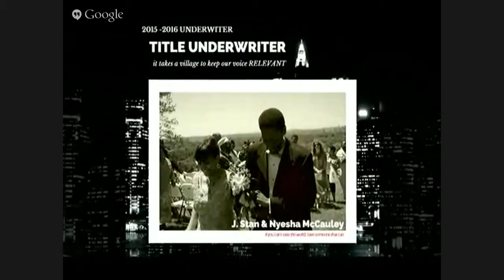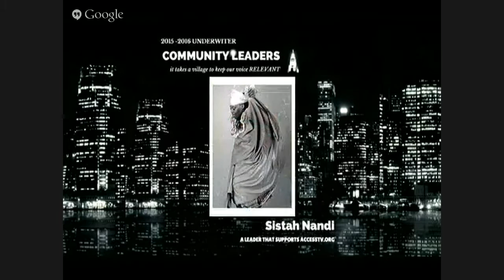All About You with Jonathan Small - 7/15/2015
Today Jonathan talks with Clarence Jones, retired Superior Court Judge.

A Little About:

Former Conn. Judge's Novel Examines Juvenile Justice System
Patrick R. Linsey, The Connecticut Law Tribune

In his more than two decades as a Superior Court judge, Clarence Jones was most affected by the juvenile cases he presided over—claims of child abuse and neglect, mental illness and breakdowns in the state's system of social services.

Jones was so moved by the real-life stories that came before him that he began to work on a book, which he completed after his retirement as a judge. This year, he published "Triumph," a novel inspired by his experiences as a judge hearing juvenile matters.
Family Law | Alternative Dispute Resolution
"Juvenile court provides the best opportunities for the system to provide services for families of children in need," Jones said. "But it also provides a view of some of the most troubling family situations involving children."

"Triumph" examines the juvenile justice system by following its protagonist, Katie, who as a baby is almost suffocated by her mother, a mentally ill woman with Munchausen syndrome. The novel tracks Katie's journey through foster homes, therapeutic residential centers and jail cells. Subplots include legal wrangling and government corruption.

Jones worked on the book for seven years—including nights and weekends while serving as a judge. Three years into the process, he began to think that it was something he would seek to publish.

Jones was appointed to the bench in 1989 and served for 21 years, which included eight years hearing juvenile matters. During his career he heard all manner of cases in courts in New Haven, Bridgeport, Norwich, New London, Hartford and Ansonia-Milford. He is now at work on a second novel, this one inspired by domestic violence cases he saw as a judge.

Before taking the bench, Jones worked for five years at the New Haven Legal Assistance Association. He then worked for eight years for the NAACP on employment discrimination and housing discrimination cases. Jones also spent five years in private practice as a partner at Jones, Turner & Wright in New Haven.

Since retiring from the bench, Jones has opened a practice serving as a mediator and arbitrator of civil cases, including commercial litigation, personal injury, divorce and civil rights cases. He also is of counsel to Cronan and Shields in Guilford. Jones previously received the Honorable Robert C. Zampano Award for Excellence in Mediation from Community Mediation Inc. He said that he appreciates the flexibility offered by the alternative dispute resolution process.

"There are solutions that you can have in mediation that you cannot have access to if you were deciding a case in court," he said. "You can suggest creative resolutions whereas as a judge you're limited to what the remedies are available to in the law."
"Triumph" is available at Amazon.com in hardcover, paperback and Kindle formats.

Patrick R. Linsey, a regular contributor to the Law Tribune, is an associate at Zeisler & Zeisler in Bridgeport.

Watch it on AccessTV.org or GO Mobile • Share it with Colleagues, family, friends, and foe, that way you can help keep them in the know.